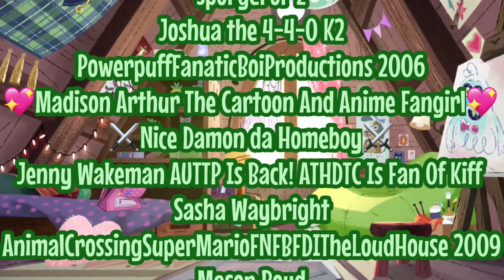MollyMcGeeScreamingCollab5 - Intro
For @thomastheconjunctionfriend7908